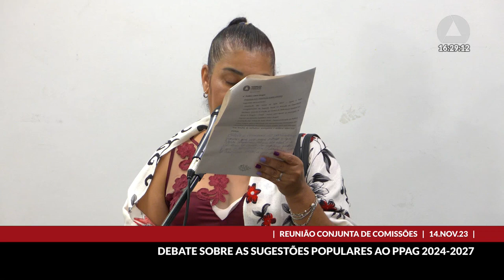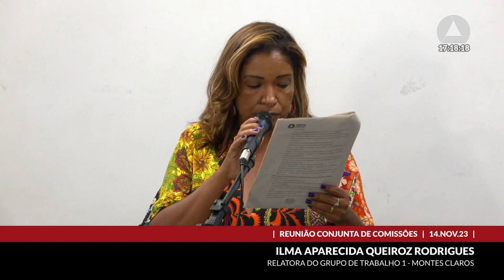14/11/2023 15:00 - Com. de Fiscalização Financeira e Orçamentária; Com. de Participação ...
Finalidade da audiência: Debater e receber os relatórios com as sugestões populares resultantes do processo de discussão participativa do projeto de lei que dispõe sobre o Plano Plurianual de Ação Governamental - PPAG
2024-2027 -, encerrando o processo de discussão participativa do plano nessa Casa.